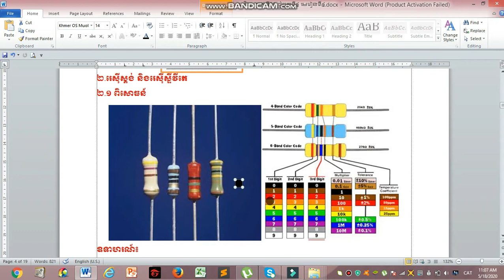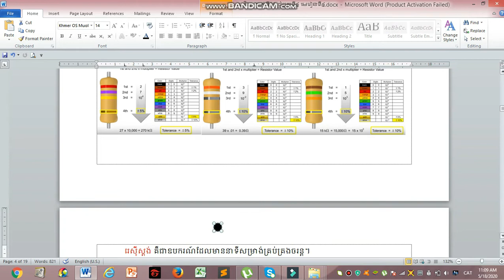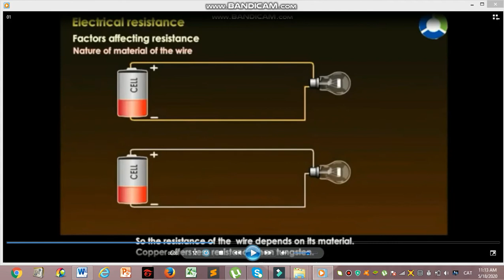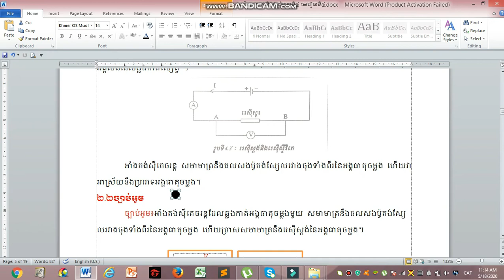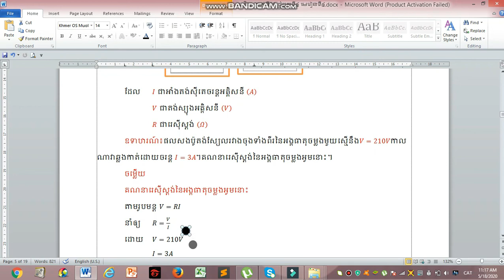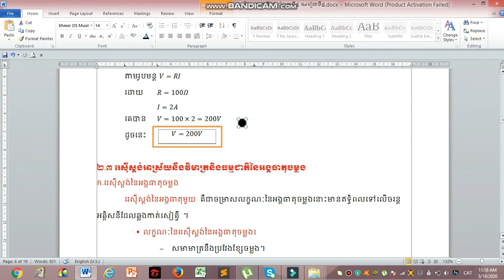រូបវិទ្យា ថ្នាក់ទី១១ ជំពូកទី៤ មេរៀនទី៤ ភាគ៤